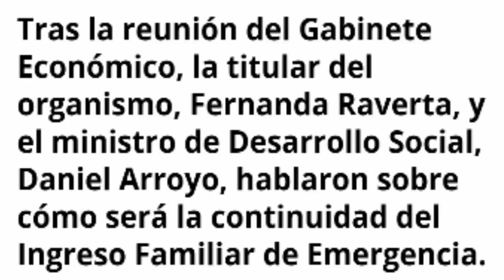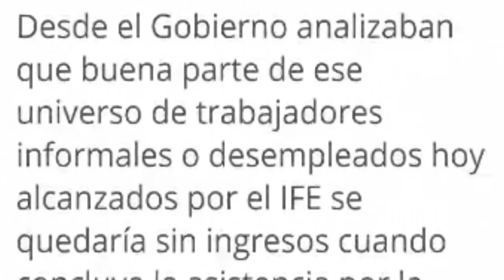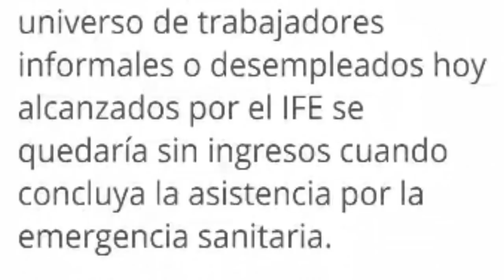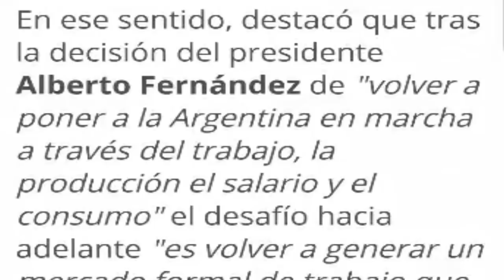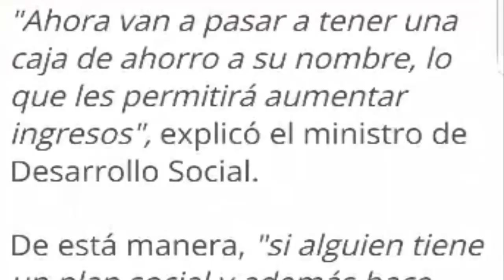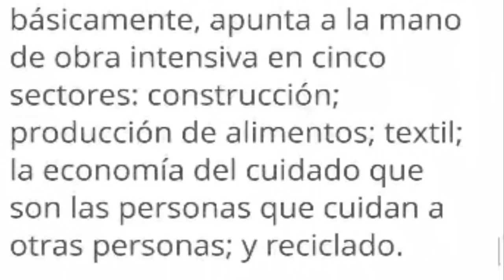😳ADIÓS A LA😵RENTA Básica Universal? Habrá Renta Básica?❎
¿Adiós a la Renta Básica Universal?: el IFE de ANSES podría convertirse en un programa laboral.

Luego de la reunión del Gabinete Económico, la titular del organismo, Fernanda Raverta, y el ministro de Desarrollo Social, Daniel Arroyo, hablaron sobre cómo será la continuidad del Ingreso Familiar de Emergencia.